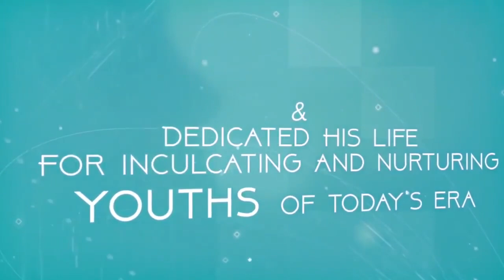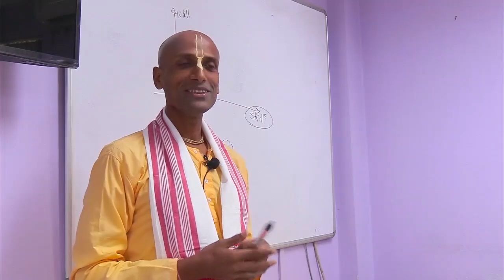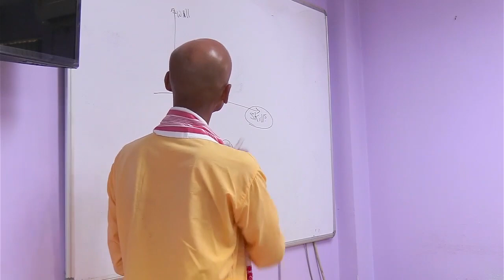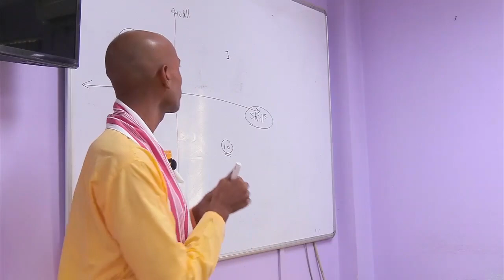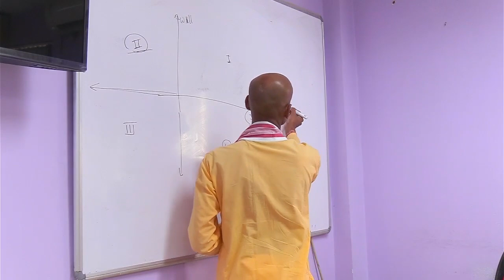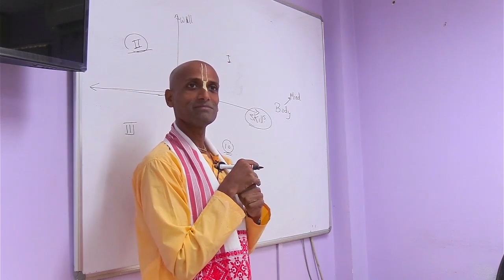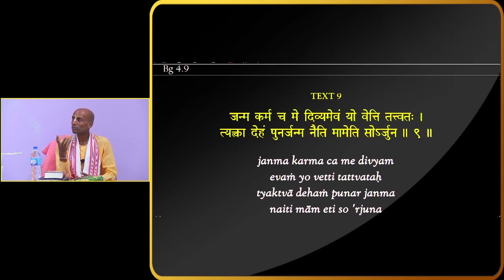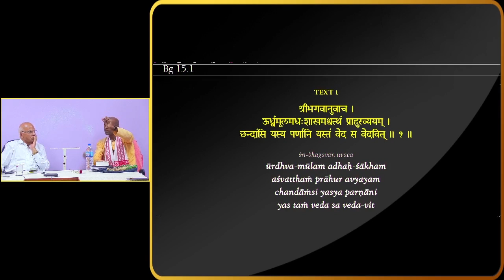Topcem Leaders Meeting with Kumar Lila Das